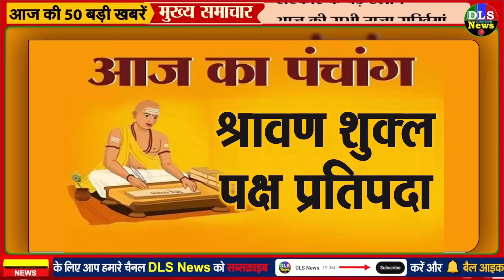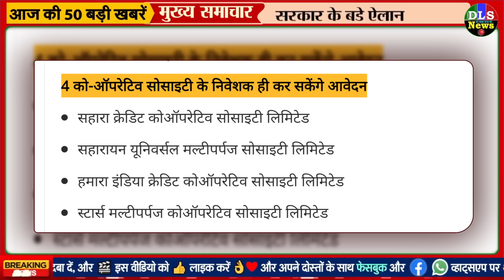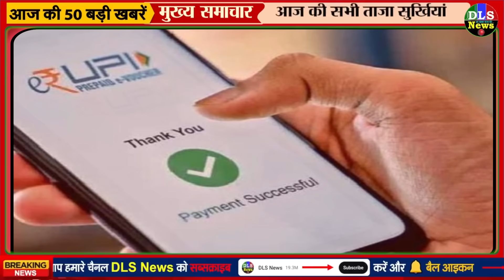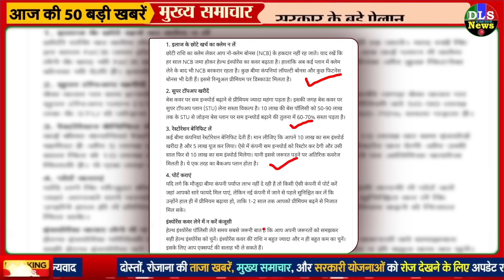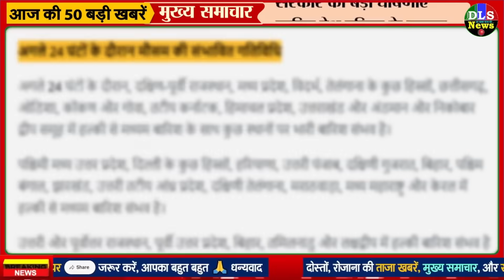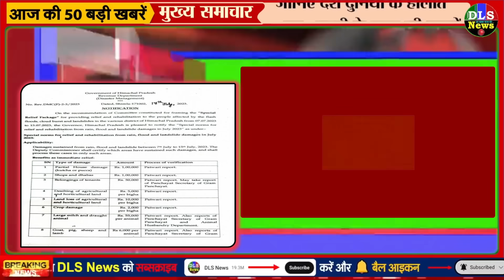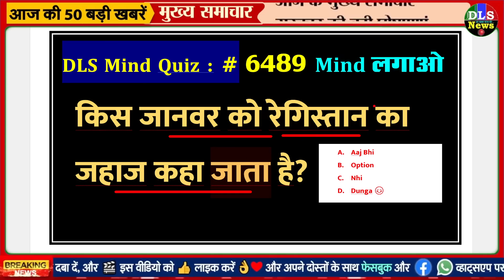Today Breaking News ! आज 18 जुलाई 2023 के मुख्य समाचार बड़ी खबरें, PM Modi, UP, Bihar, Delhi, SBI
18 July 2023 today breaking news dls news BREAKING news
Today Breaking News ! आज 18 जुलाई 2023 के मुख्य समाचार बड़ी खबरें, किसान आंदोलन दिल्ली modi news
18 July 2023 today breaking news dls news BREAKING news
Hindi News | Speed News | FATAFAT NEWS | Today's Top Headlines | 18 July 2023 | Breaking News | Latest News: | आज की बड़ी खबरें | Aaj Ki Taaza Khabar
मंगलवार
श्रावण शुक्ल पक्ष प्रतिपदा

दिल्ली सरकार का बड़ा फैसला, बाढ़ प्रभावित क्षेत्रों के स्कूली छात्र बिना किताब, पोशाक के कक्षा में हो सकते हैं शामिल

बड़ी खुशखबरी: सहारा इंडिया में फंसे करोड़ों लोगों के पैसे वापस मिलेंगे, अमित शाह कल लॉन्च करेंगे रिफंड पोर्टल

Sahara Investment: सहारा निवेशकों को जल्द मिलेगा पैसा, कल लॉन्च होगा रिटर्न पोर्टल

सहारा इंडिया में फंसा लोगों का पैसा अब वापस मिलेगा:गृह मंत्री अमित शाह 18 जुलाई को लॉन्च करेंगे 'सहारा रिफंड पोर्टल'
केदारनाथ मंदिर में मोबाइल बैन:महिला ब्लॉगर के प्रपोजल वाले वीडियो के बाद फैसला; श्रद्धालुओं को शालीन कपड़ों में आने को कहा गया
यूपी ATS की हिरासत में सीमा हैदर:चाचा और भाई पाकिस्तानी सेना में, 8 घंटे तक हुई पूछताछ; घर की सुरक्षा बढ़ाई गई
Seema Haidar News: क्या ISI की जासूस है सीमा हैदर? पाकिस्तान की खुफिया एजेंसियों ने सरकार को सौंपी रिपोर्ट - Is Seema Haider an ISI spy Pakistan intelligence agencies submitted report to the government
TR भरने की लास्ट डेट 31 जुलाई:देर की तो देना होगा ₹5000 तक जुर्माना, जाने घर बैठे ऑनलाइन कैसे फाइल कर सकते हैं इनकम टैक्स रिटर्न

Nonstop News ! आज 18 जुलाई 2023 के मुख्य समाचार, Pm Modi News, Today Breaking News, Headlines
DLS News aaj ki taza khabar 18 July ki news aaj ki badi khabre Live DLS news Today

18 जुलाई 2023 आज की खबरें |देश के मुख्य समाचार|आज की ताजा खबरें|2023|mausam vibhag aaj weather

Today Breaking News ! आज 18 जुलाई 2023 के मुख्य समाचार बड़ी खबरें, PM Modi, UP, SBI, Bihar, Delhi

18 जुलाई, 2023, आज के मुख्य समाचार, Dls_News, PM Modi, Top18 india news Today_breaking_news | today ipl 2023 LIVE MATCH and highlights update

Aaj Ka Panchang 18 July 2023, Aaj ka chogdiya, aaj ka rashifal, aaj ka calendar, today current affairs, today history, today shubh muhurat  - AajTak Live news updates. Akshaya Tritiya 2023 AND its Upay

Live Breaking News 18 July 2023 आज के मुख्य समाचार बड़ी खबरें भारत PM Modi, SBI, Live, Weather, Bharat Bandh, Lockdown News Update, dls bhai ke samachar